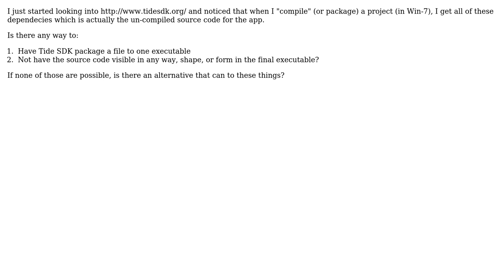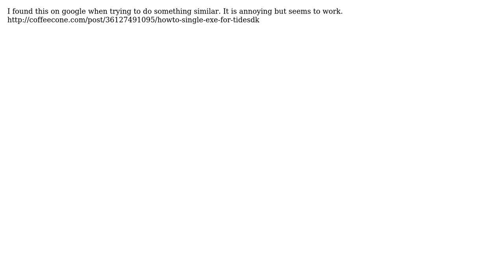single secure executable for tidesdk (3 Solutions!!)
single secure executable for tidesdk

With thanks & praise to God, and with thanks to the many people who have made this project possible! | Content (except music & images) licensed under CC BY-SA | Music | Images & others | With thanks to user user2011452 user qwertymk user fivef user fairwinds and the Stack Exchange Network Trademarks are property of their respective owners. You are responsible for your own actions.